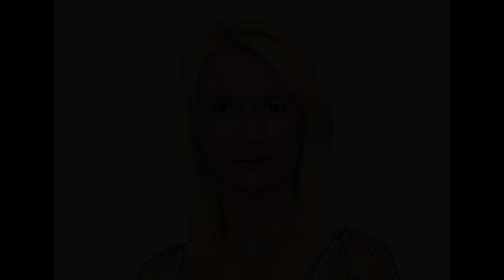JANA NOVOTNA TRIBUTE